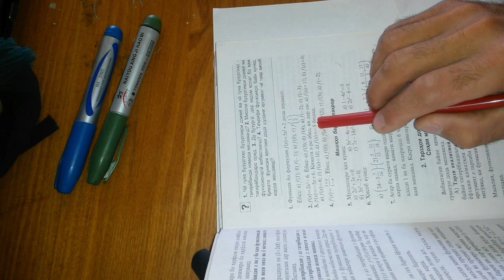Алгебра синфи 9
ХАТМАН ТО ОХИРАШ БИХОНЕД

Ассалому алейкум ва раҳматуллоҳи ва баракотуҳ

Обӯначиёни азиз барои харидори кардани лавозимоти зарурӣ барои омода намудани наворҳои математикӣ «Математика tv» - ро кӯмак кунед.

Касоне, ки ҷиҳати молиявӣ кӯмак карда наметавонед, аз дуъои неки худ моро фаромӯш накунед🎯
 Бо эҳтиром Аминов Нурмуҳаммад

✅Подставка
✅Микрафон
✅Школьная доска🖼
✅Маркеры 🖍
✅Камера 📹

Amonatbonk : 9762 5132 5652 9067

Мисоли 3, алгебра 9